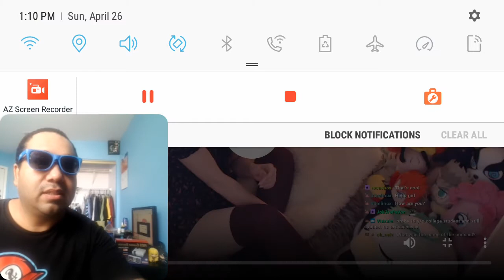InvaderVie shames Twitch Subs,viewers not paying for her content & not taking her seriously Reaction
rant!(SIDENOTE:Skip to 3:49 when i start and mentally react to thisclip.NO IM NOT TRYING TO BRING RELIGION INTO MY VIDEO CONTENT ANYTIME SOON.)links to the videos I mentioned & the Twitch clip I emotionally & spiritually reacted

Long story short broskis.the reason I was a bit triggered in this video is that I was not trying to be judgmental or being racist in this video saying she was some white girl that grew up in the safety of white suburban white picket fence and stuff of that nature. I don't even know this girl in real life aka IRL .but what o see a lot of these Twitch and social media platform female influencer females do(especially the women or whamen ad some political youtube content commentary skeptics community channels like to call them)they love flaunting and manipulating and showing off some (or ins some cases)all of their wealth materialism physical materialistic possessions they have in this world .All I know is that one day when I leave this Earth and I know I can't or cannot bring my physical material goods and games anime manga or movies and blu ray DVD films with me when the grim reaper claims my soul after I did I'm ok with that I just hope i male it to heaven and not it in in the lake of fire and brimstone I wanna see God (aka Yeshua the alpha and the omega the author and finisher the beginning and the end the real Zion god Jesús Christo and the Holy Spirit in my after life once my life here on this planet Earth is over hopefully as an old senior citizen man in my 70's 80's and 90's with an old futuristic stick or a hovercraft wheelchair that's probably going to be android, Drone or A.I  Artificially Intelligence controlled or a Hologram skull to face Technology controlled by the time I'm an old man in around 2060 or 2077 when the real Life Cyberpunk 2077 happens I'll be almost 88 years old if I make It that long!So that pretty much wraps up the video!!!Peace out once again ladies and gentlemen bros women fanboys and fan girls and of course as always otaku's and hikikomori's out there.I will see you when I see you you guys have a good day or good night wherever you are at in the universe out there.Stay tuned for more article session review like videogaming industry news anime manga news and internet news and that's pretty much it!Take it easy stay safe.Peace out I'm out like sauerkraut lates and goodbye and I'll see you on the flipside!!!